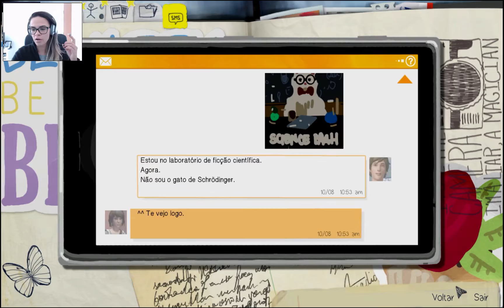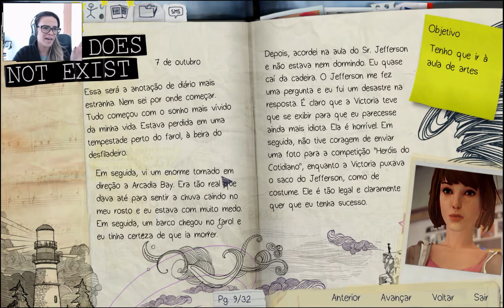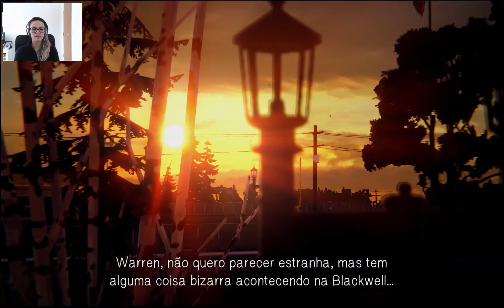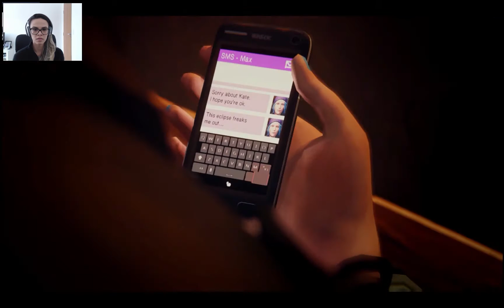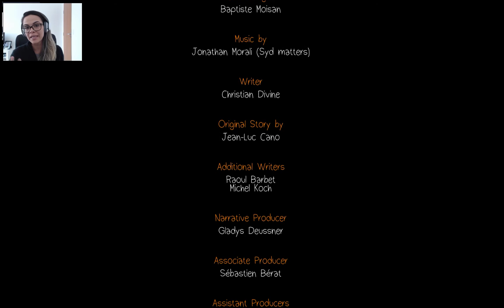Life is Strange Ep.2 | SEJA FORTE, KATE #08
Confira mais um episódio de Max e Chloe em Life is Strange!

Não esqueçam de deixar um comentário e o seu joinha! ;))

|| SIGA A LU